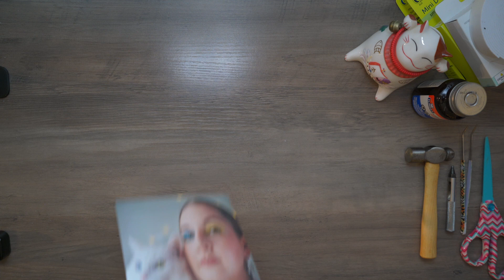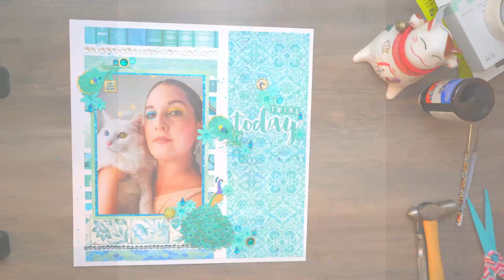ASMR Scrapbooking | Making a Page with Lots of Sparkle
In this episode, try and pack as much sparkle into one page as possible! I used glittery paper, rhinestones and sequins to decorate this page featuring a fun portrait!

There is no music in this video, just ambient ASMR sounds of paper crafting. Relax with me as I put this page together step by step.